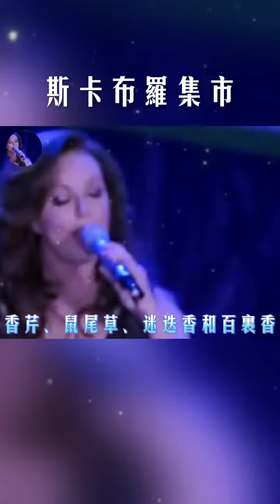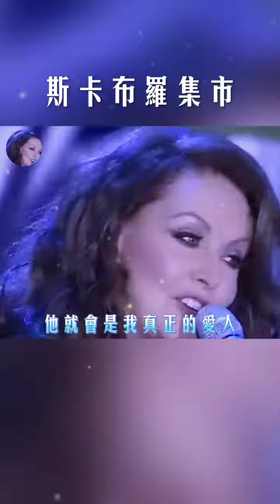欧美经典歌曲 经典歌曲分享